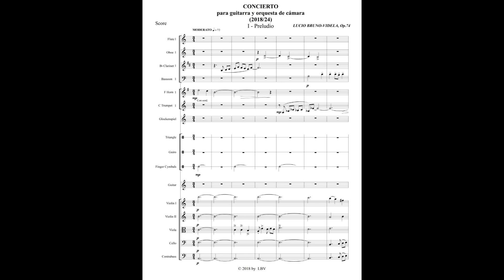LUCIO BRUNO-VIDELA: Concierto para guitarra, Op.74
CONCIERTO PARA GUITARRA y orquesta de cámara, Op.74 (2018/24)
Lucio BRUNO-VIDELA

I. Preludio 00:00
II. Estados de ánimo   03:26
III. Desolación  11:17
IV. Aria y Final  15:02